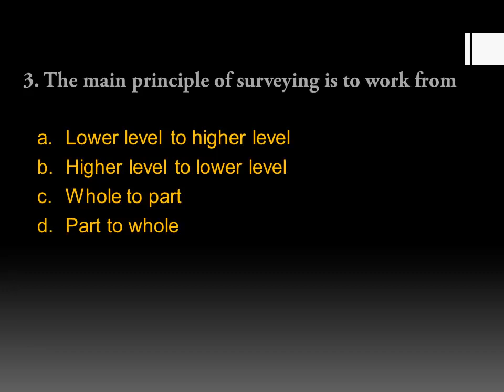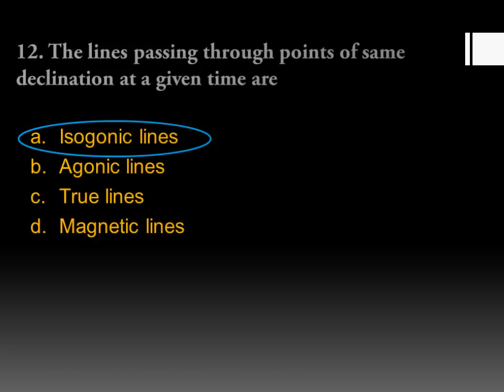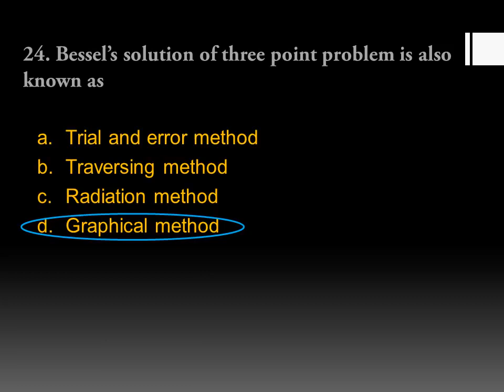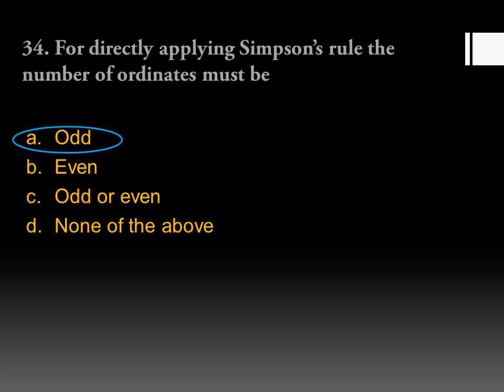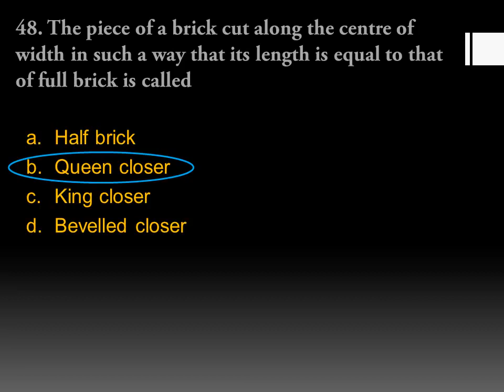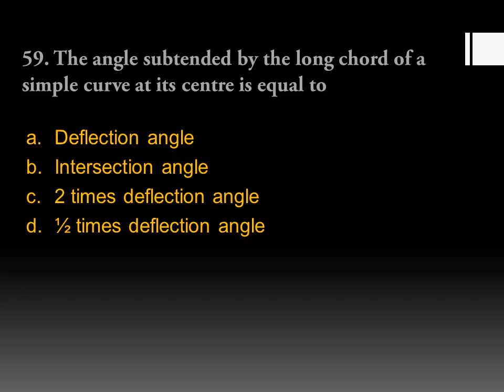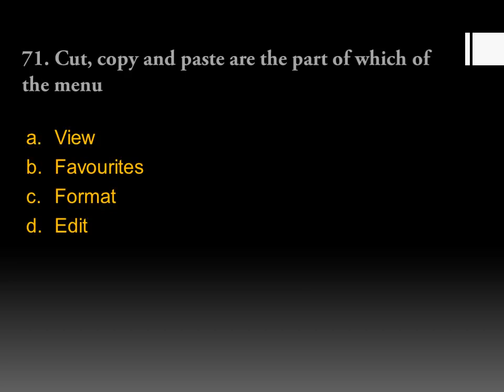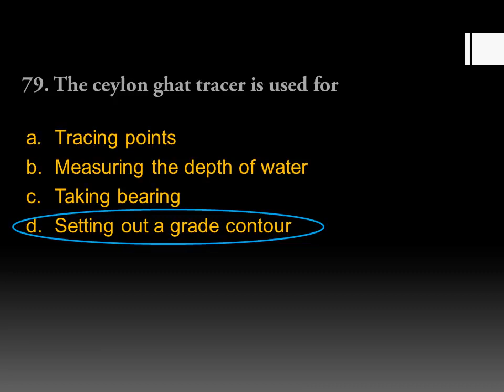Previous Question Paper Solved || Kerala Psc || Civil Engineering